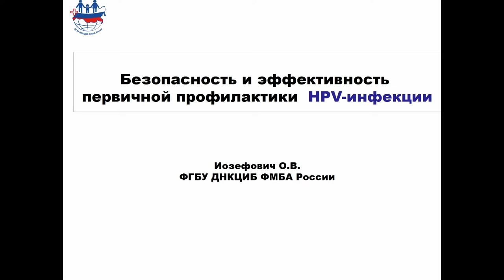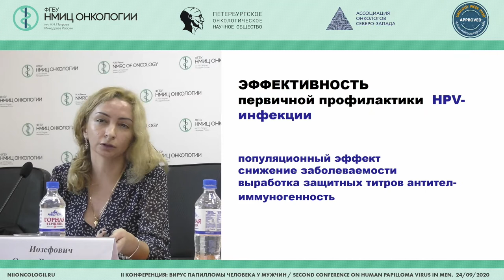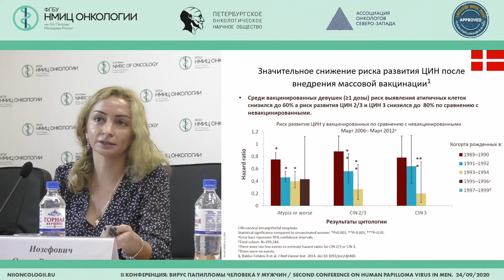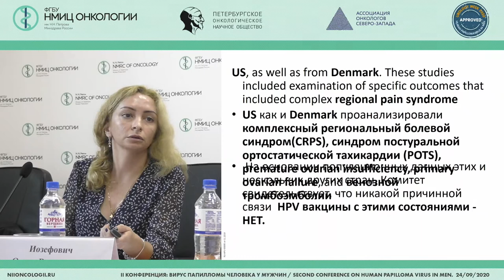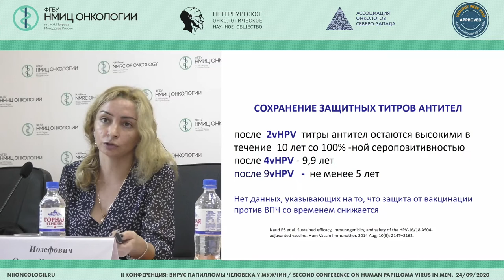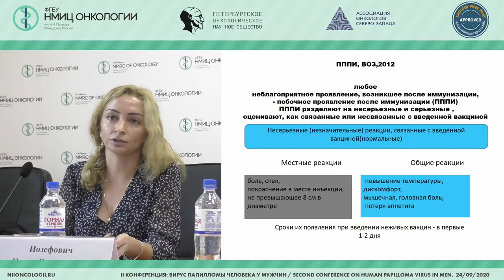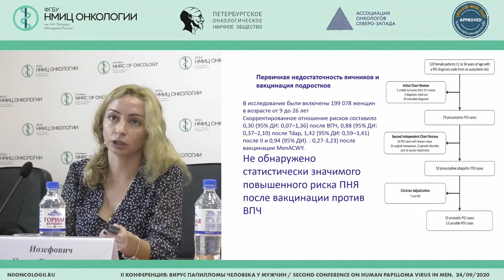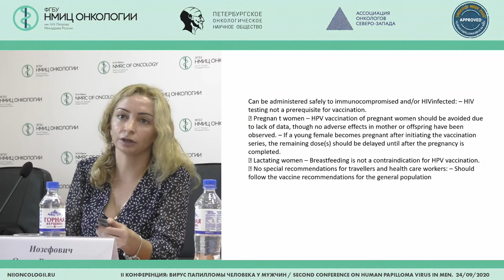Safety and efficacy of primary HPV prevention (Olga Iosefovich)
Olga Iosefovich, Department of Specific Prevention of Infectious Diseases and Immunodeficiency Conditions of the FSBI "Childrren's clinical scientific center of infectious diseases" of the federal medical and biological agency, St.Petersburg